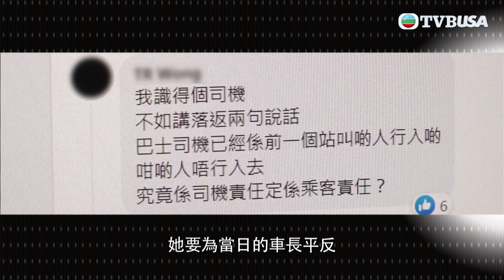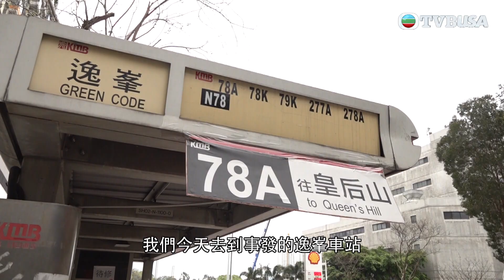東張西望｜婦人以身攔阻巴士！事源車內乘客沒走進車廂後方，令候車乘客未能上車